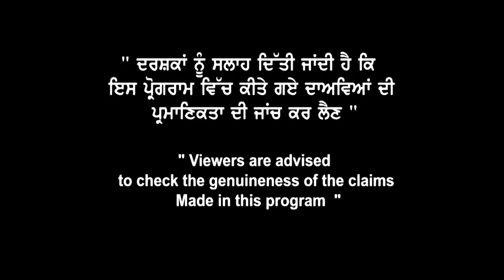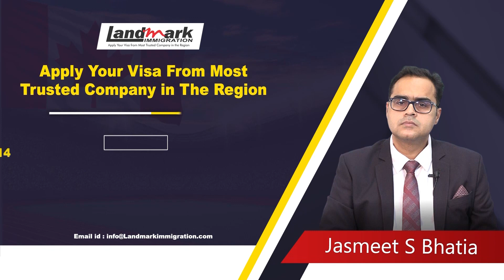Canada GIC BIG Update | Canada Students GIC & Income Updates | Canada Study Visa Updates 2022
Canada GIC
BIG Update
Students GIC & Income